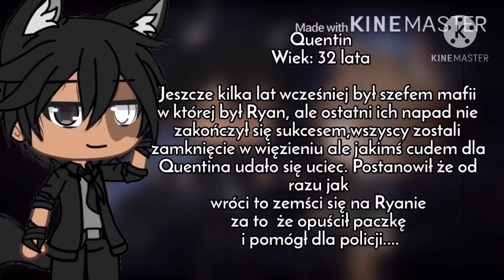Życie potrafi zaskakiwać / odc 4 / Gacha life PL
Możecie pisać teorie,chętnie poczytam a dla najciekawszych dam ❤️ 😘

🤍 KOD DO MOJEJ OC W GACHA CLUB
🡆  1FUTXB4
(Dłuższy kod znajdziecie u mnie na serverze na discord)

 🖤  Odcinek montowany/robiony w
🡆  Kinemaster
🡆  Cap cut
🡆  Ibispaint x